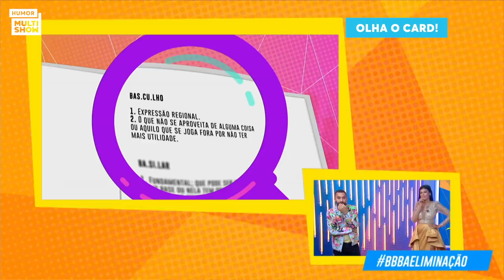LUCAS, FIUK e ARTHUR: as PAIXÕES de GIL no BBB! | BBB 21 | Humor Multishow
Que a passagem de Gil pelo BBB 21 deu o que falar todo mundo já sabe, né? Por isso, Vivian Amorim aproveitou a presença do ex-brother no estúdio do "A Eliminação" para falar sobre tudo o que rolou dentro da casa. Na conversa, Vivian quis saber quem é a verdadeira paixão de Gilberto: Fiuk, Arthur ou Lucas, e ainda pediu para o economista recriar sua briga icônica com Pocah ao vivo!

🎥 ASSISTA TAMBÉM 🎥